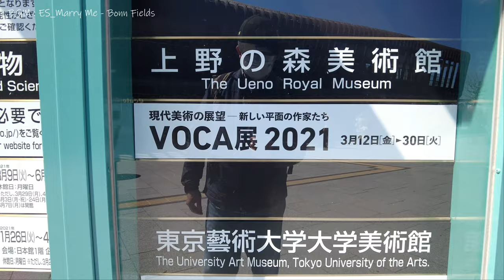【4K】『東京・上野の森 桜エクスプレス！』2021,3/23 フクロウの散歩！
2021,3/23 まだ八分咲位ですが、上野の森の桜をお届けします。コロナ解禁とは言え、まだまだ不要不急の外出を控えなければならない折に、この動画で何とか気分転換を図って下さい。上野の森の歴史など少しばかりナレーションしています。ではでは！